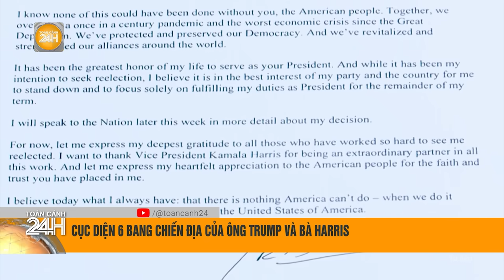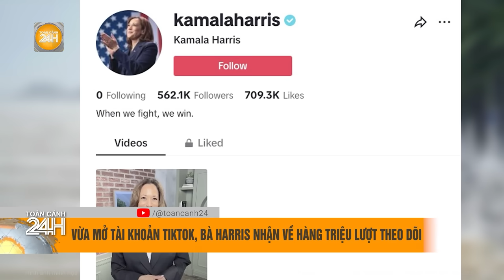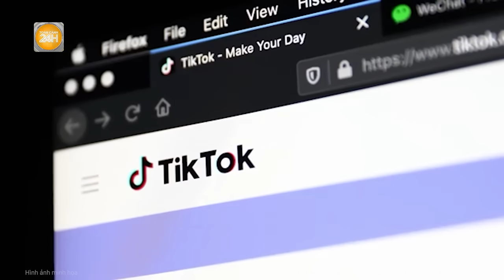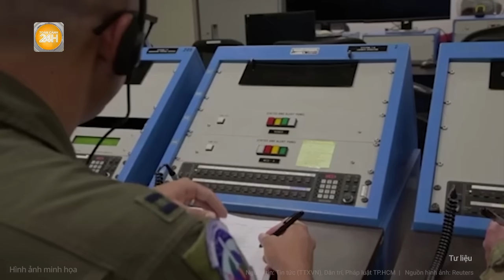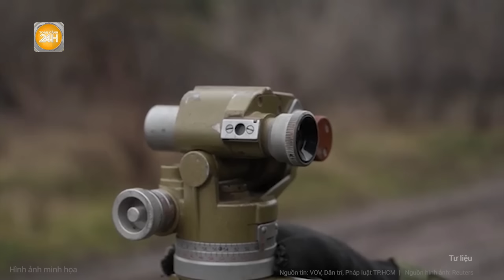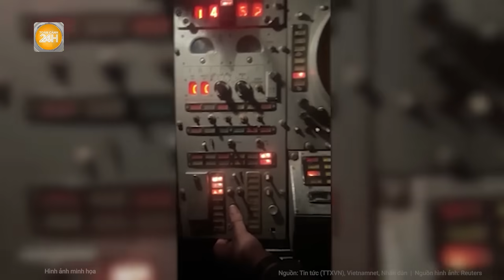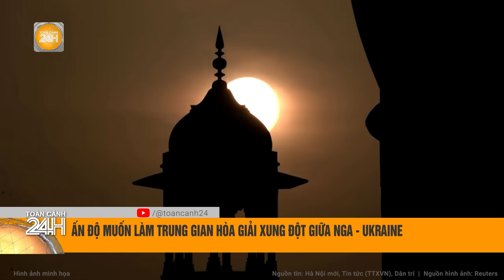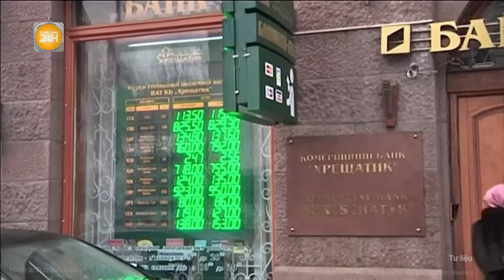Toàn cảnh thế giới: Nước Mỹ "dậy sóng" khi ông Trump nói "cử tri không cần đi bầu cử năm 2028"?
Toàn cảnh 24h | Toàn cảnh thế giới: Nước Mỹ "dậy sóng" khi ông Trump nói "cử tri không cần đi bầu cử năm 2028"?
- Ông Trump sẽ hủy cuộc bầu cử năm 2028 nếu tái đắc cử tổng thống Mỹ?
- Thủ tướng Hungary cảnh báo nguy cơ EU sụp đổ
- Nga lên tiếng trước "tối hậu thư" của Đức khi nhận tên lửa tầm xa Mỹ
- Nga tung chiến lược mới, Ukraine khó giành ưu thế trên chiến trường
- UAV Ukraine tấn công máy bay ném bom chiến lược Tu-22M3 của Nga